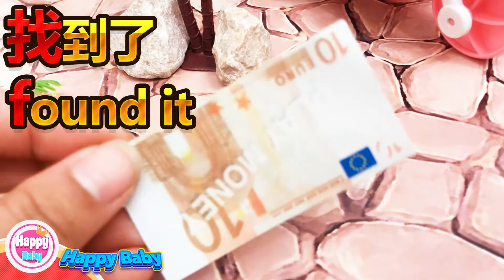0-3岁宝宝英语启蒙《边玩边学英语》妈妈给小朋友10块钱让小朋友去买好吃的，半路小朋友吧钱丢了，呼叫歌德警长帮助小朋友找回丢失的钱，钱倒地去了哪里了？原来小朋友的钱丢失在了树叶下面。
0-3岁宝宝英语启蒙《边玩边学英语》妈妈给小朋友10块钱让小朋友去买好吃的，半路小朋友吧钱丢了，呼叫歌德警长帮助小朋友找回丢失的钱，钱倒地去了哪里了？原来小朋友的钱丢失在了树叶下面。
Do children's favorite videos, toy videos, children's teaching videos, help your baby develop intelligence, let the children grow up happily, if you like us, please support us, if you have any comments or suggestions, please leave a message.